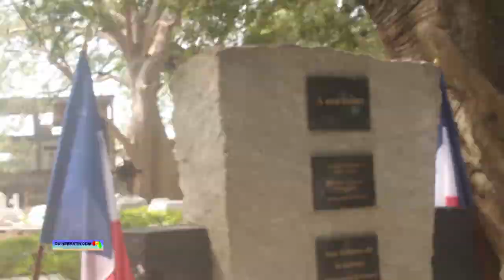Armistice : la France et la Guinée célèbrent la fin de la Grande Guerre à Conakry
Le 102ème anniversaire de l’armistice, signé le 11 novembre 1918 (ce qui a mis un terme à la Première Guerre mondiale), a été célébré ce mercredi, 11 novembre 2020, en France et dans les représentations diplomatiques du pays dans le monde. En Guinée, la cérémonie commémorative de cette date historique, qui marque la victoire des Alliés sur l’Allemagne, a eu lieu comme d’habitude au cimetière de Boulbinet, à Kaloum. Elle a connu la présence des cadres de l’Ambassade de France en Guinée, des officiers de l’armée guinéenne, et plusieurs diplomates accrédités dans le pays, rapporte un journaliste de Guineematin.com qui était sur place.

C’est une cérémonie sobre qui a été organisée dans ce cimetière où reposent plusieurs soldats, sous-officiers et officiers français et guinéens, ayant perdu la vie pendant la Grande Guerre. Elle a été marquée par des dépôts de gerbes de fleurs en hommage à ces martyrs mais aussi des prières pour leur repos de leurs âmes. Dans son intervention de circonstance, Son Excellence Marc FONBAUSTIER, Ambassadeur de France en Guinée et en Sierra Leone, a indiqué que cette célébration revêt un caractère particulier cette année.

« C’est une cérémonie qui a un relief particulier, puisqu’elle correspond à Paris en ce moment, à des cérémonies importantes qui mettent fin à un cycle de mémoire de la Grande Guerre, première chose. Deuxièmement, nous avons, avec le directeur du cabinet du ministre d’Etat (ministre de la Défense nationale), honoré les morts : guinéens et français, qui sont tombés dans des combats justes pour nos valeurs. Et troisième chose, cette relation de défense entre la France et la Guinée correspond à une relation qui est forte et danse, qui est un socle de la relation d’Etat. Je voudrais aussi dire que mes collègues diplomates qui sont venus, sont là pour montrer qu’aujourd’hui, la communauté internationale a plus que jamais besoin d’être unie pour relever les défis de notre temps », a dit le diplomate français.

Abondant dans le même sens, le Général de brigade Sidi Yaya Camara, directeur de cabinet du ministère de la Défense nationale, a salué la mémoire des français et africains, particulièrement les Guinéens, qui ont perdu la vie lors de cette guerre mondiale. Selon lui, sa participation ainsi que celle des autres officiers de l’armée guinéenne à cette cérémonie, témoigne de l’excellence des rapports qu’il y a entre la Guinée et la France. « Je voudrais signifier que ladite cérémonie est un instant de mémoire. C’est un instant de mémoire par rapport à nos morts qui, au compte de l’armée française, ont combattu dans les rangs des tirailleurs sénégalais pendant cette guerre qu’on a toujours appelée la Grande Guerre.

Parce qu’en réalité, elle fut pour l’humanité, la guerre la plus dévastatrice à l’époque, elle fut la guerre la plus meurtrière. Et, y ont pris part honorablement, les tirailleurs sénégalais. On les a appelés tirailleurs sénégalais, parce que c’est à partir du Sénégal que l’embarquement se faisait. Sinon, il y avait plus de guinéens que de sénégalais. En ce jour mémorable, c’est vraiment réconfortant pour nous, que la République française accepte de commémorer cet anniversaire dans ce cimetière, où il y a des français et d’autres citoyens. A cette occasion, je voudrais dire que cette cérémonie commémorative, est un signe fort de l’excellence de la coopération entre la République française et la République de Guinée », a dit le représentant du ministre guinéen à la Défense nationale.